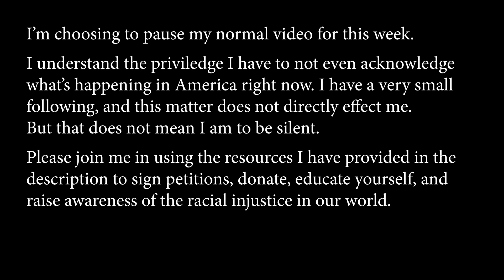black lives matter - resources in description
my usual videos will continue next week, but please take a small portion of your time to donate, sign petitions, educate yourself, and raise awareness of this issue that has been prevalent in our world's history since before such matters were recorded. if you are a poc, know that i stand with you.